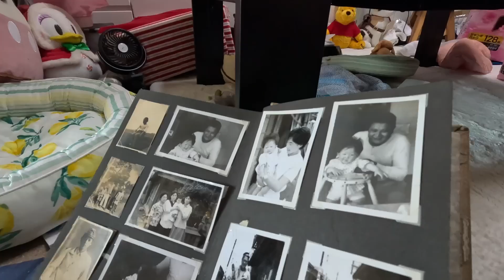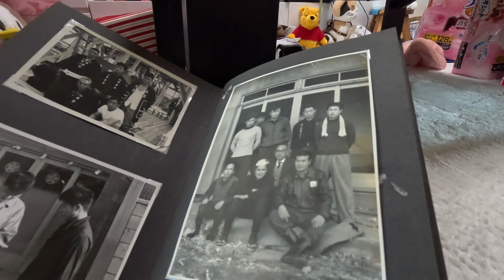ケータイを家に忘れてきた！ スペアが有ったので無事にお仕事できました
0:00 朝のおさんぽ
0:58 素敵ないただき物
1:49 昔の写真
2:55 お昼のウーバー
4:29 夕方のおさんぽ
5:01 お仕事行ってきます
6:13 ケータイ忘れた！

59才と8カ月でビデオブログをはじめました。

2021年4月に定年を迎えましたが、住宅ローンが73才まであるので、働き続けなくてはなりません(^▽^;)

65才で年金を貰えるまでは、バスの運転手をするつもりです。

使用機材
カメラ
【GoPro HERO10 Black】
【DJI Pocket2】
【Apple iPhone12】
【SONY ZV-E10】

マイク
【ゼンハイザー MKE 200】
【SONY ECM-W2BT】

【ZOOM F2-BT】

編集
Adobe PremierePro
DaVinci Resolve